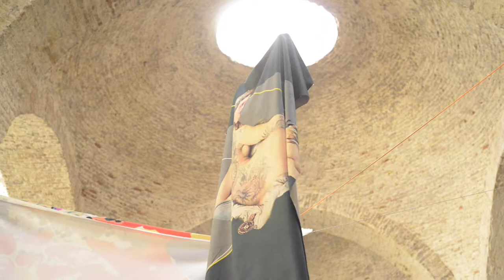Dusting Skills - HD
"Clouds of dust. Disappear in the blue. The other is me. To gather, to sweep. Tension lines and time vectors. 6 hours. To illuminate a woman lying down. 3 symbols. Dusting skills. To touch things. To measure accurately. Shared amino acids. Peak and gold, copper and shovel. Tied to a rock. Continuity readings. To staple a painting to its frame. Experts in geometry. Major foundry. Scotch tape in the legs. A soft mirror."

This video shows the very first step of a project by Fabien Almakiewicz and Roberto Martínez about the archeolgy of our creation and the production of fabrics, canvas, sculptures, exibitions and dances. The begining of that project happend long time ago in a wig party in Paris and then in a videoclip, but it was last April in Seville where it become something nameable. And it took the shape of a 6 hours perfromance in the Real Fábrica de Artillería, a barroque building, an old foundry, an abandoned factory full of dust to play with and stucked energies to release.